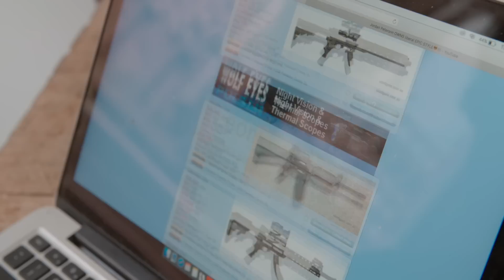The life of an undercover Myki inspector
Take a look inside the secret life of an undercover Myki inspector.